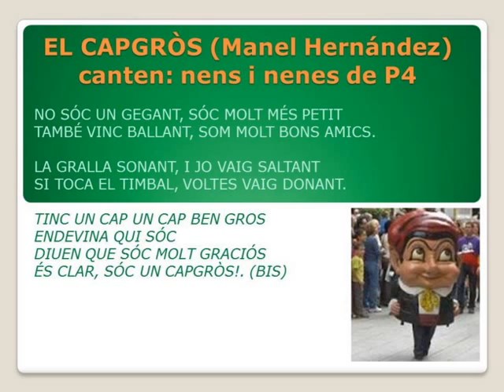EL CAPGRÒS Manel Hernández) 13